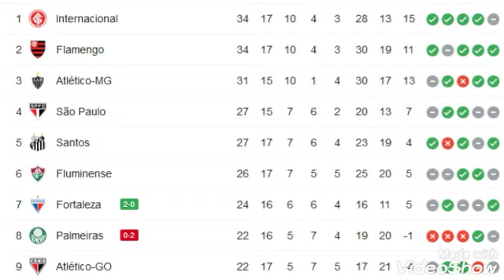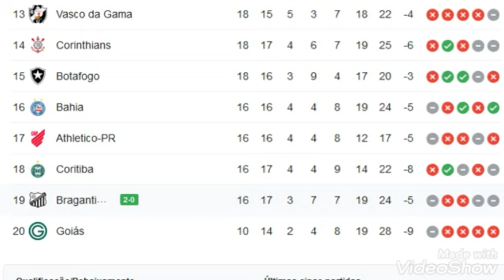TABELA DO BRASILEIRÃO SERIE A 2020 HOJE | 17ª RODADA | CLASSIFICAÇÃO DO BRASILEIRÃO 18/10/2020